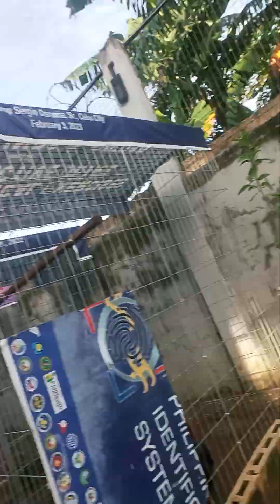Ang daming Manok na Pula😂🥰